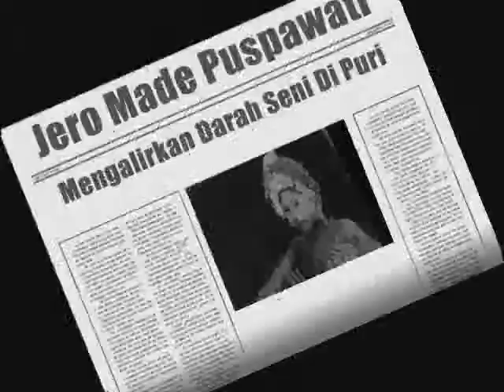JERO MADE PUSPAWATI " Mengalirkan Darah Seni di Puri "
Jero Made Puspawati
                               Menari Sampai Saat ini

Denpasar ( I Made Puji Astawa )

Bali selain di kenal karena penduduknya yang ramah,Bali juga di kenal dengan banyak penarinya yang hebat. Kepiawaian dan kepintaranya di dunia tari ternyata membawa dirinya sering manggung di Istana Negara Jakarta dan Istana Tampak Siring Gianyar yang disaksikan tamu-tamu kehormatan Negara. Merekapun tak menyangka berkesempatan dapat tampil di luar negeri membawa misi kebudayaan Negara. Banyak pengalaman yang berkesan yang didapatkan di sana. Sungguh merupakan suatu kebanggaan bagi para penari Bali pada waktu itu. Salah satu dari sekian banyak penari Bali wanita yang sempat keliling dunia adalah Jero made Puspawati ( 80 tahun ). Baginya, dengan menari hidupnya terasa bergairah dan sehat. Secara rutin walau diusia senjanya, Beliau tetap mengajari anak-anak menari dikediamanya di Puri Satria Denpasar. Dan terkadang, Jero Puspawati mengajarkan menari Bali kepada murid-murid asing. Walau sudah berusia senja kegemaran di dunia seni tak menyurutkan niatnya untuk aktif di dunia seni tari. Selalau aktif tampil setiap ajang Pesta Kesenian Bali bersama seniman tua lainnya semakin membangkitkan semangat dirinya sebagai bukti kecintaannya di dunia seni tari.
Jero Made Puspawati terlahir dari pasangan Nyoman Runtung dengan Desak Kerenteng. Dia terlahir dengan nama Ni Made Rupawati anak ke dua dari 5 bersaudara. Ayahnya guru SD, sedangkan ibunya penari janger. Jero Made puspawati mengenal dunia tari. Di usia 10 tahun, tepatnya di Banjar tegeh Kori Tonja Denpasar. Walaupun ibu dan kakeknya seorang penari, bukan berarti dirinya dididik olehnya. Tapi sosok Jero Made Puspawati justru diajarkan menari oleh sosok seniman besar yang bernama Wayan Rindi. Sosok seniman pencipta tari pendet asal Banjar Lebah Denpasar ini saban hari mengayuh sepedanya ke Banjar tegeh Kori untuk memberi latihan kepada empat orang anak didikanya termasuk Jero Puspa di dalamnya. Tari pengaksama (Penyambutan) merupakan tari yang digunakan sebagai dasar, di susul tari Panji Semirang, Tari Klasik seperti Condong dan Legong Keraton. Program latihan di atur sedemikian rupa dari yang mudah hingga yang paling sulit. Jero Puspa mengenang betapa beratnya latihan menari pada waktu lampau. Untuk belajar nyeledet (melirik) saja memerlukan waktu hingga sebulan lamanya. Sementara melemaskan tubuh, penari harus mengikuti latihan fisik seperti tiaraf dan mendongak di pasir.Latihan-latihan biasanya dilakukan dib alai masyarakat. Untuk latihan fisisk kami di ajak ke sungai yang ada pasirnya,” demikian dikatakan Jero Puspa kepada Bali Dwipa dikediamanya Puri Satria Denpasar. Proses latihan berlangsung lama,sekitar 7 tahun. Jero Puspa baru di usia 17 tahun bisa pentas perdana (nyisiang). Ada mistos/kepercayaan yang mesti dipatuhi menjelang pentas perdana. Selama 24 hari sebelum pentas perdana di gelar tidak dibenarkan keluar jalan-jalan melewati perempatan, yang juga merupakan pembatas desa kala itu. Melewati perempatan jalan berarti sudah pergi jauh. Jika ini di langgar ada bahayanya. Bisa kesurupan atau kodok rame-rame masuk pekarangan atau terjadi keributan-keributan waktu latihan. Jero Puspa hampir saja melanggar mitos ini, ketia dia bersama kawan-kawannya ketika hendak ke Tangun Titi untuk menonton latihan menari, ketika itu pukul 4 sore. Untung saja orang tuanya melarangnya.
Jero Puspa cepat meraih popularitas terutama setelah bergabung dengan grup kesenian, Cri Buddhaya Bali pimpinan I Gusti Bagus Sugriwa dan Tjokorda Bagus Sayoga. Kelompok seni tari ini adalah kelompok seni tari professional yang selalu di undang pentas di tampak siring setiap Presiden Soekarno datang ke Bali. Selain itu Jero Puspa juga pernah tampil di Surabaya bersama penari wanita Bali tersohor lainnya Ni Reneng dan Ni Cawan. Jero Puspa melenggang ke Jakarta tahun 1950-an pensta di Istana Negara Jakarta atau Bogor. Terkadang ia naik mobil, terkadang naik kapal layar lewat Tanjung Priok atau naik pesawat terbang. Pesawat terbang tidaklah seperti sekarang, dulu itu seperti bemo yang bergoyang keras,” kenangnya. Tahun 1951 Jero Puspa mendapat hadiah kain dari Ibu Fatmawati istri Presiden Soekarno. Tur pertama penari Cri Buddaya Bali ke luar negeri tahun 1952 yaitu ke India, Sri Langka dan Singapura selama 3 minggu. Jero Puspa membawakan tari demang miring, Legong Kerathon, kupu-kupu tarum dan janger. Beliau tampil bersama Ni Mendriyani, Ni Gusti Ayu Rabeg dan Ni Tirtawati. Tahun 1954 kembali tur ke Pakistan bersama seniman kenamaan lainnya Made Darmi, Luh Wayan Gadung Si Luh Kenanga, Wayan Rendi, Nyoman Ridet, Ida Bagus Oka Wirjana serta Badra. Tahun 2001 kembali ke Eropa dengan membawakan tari Margapati. Jero Puspa yang penuh syukur bahwa hidup di atur Sang Hyang Widhi, karena beliau tidak menyangka akan mendapat kesempatan menari ke luar negeri unuk memperkenalkan seni tari Bali. (Puji Astawa). Baca juga di